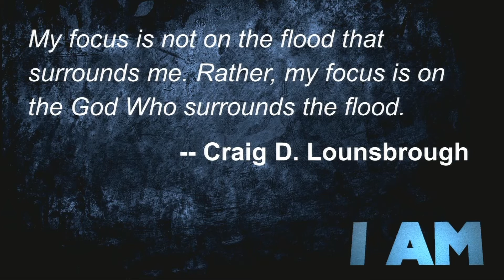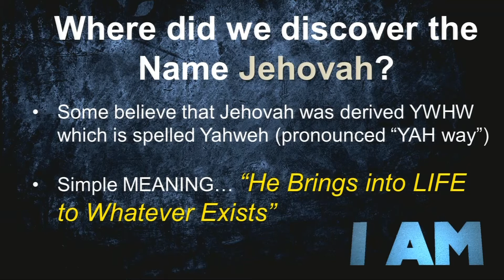I AM JEHOVAH JIREH SERIES 10.REV'D STEVE BANNING 12.08.19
Sunday Service Sermon @ Braeswood Church Fondren Campus. I AM JEHOVAH JIREH SERIES 10.REV'D STEVE BANNING 12.08.19